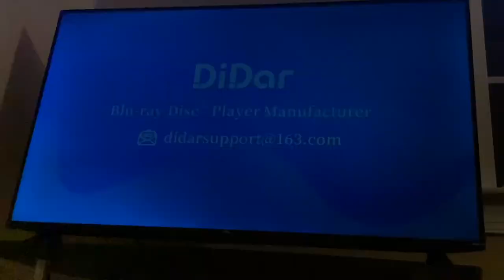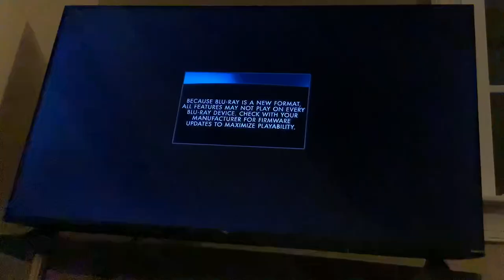The Cursive Sensitive Lost Blu-ray